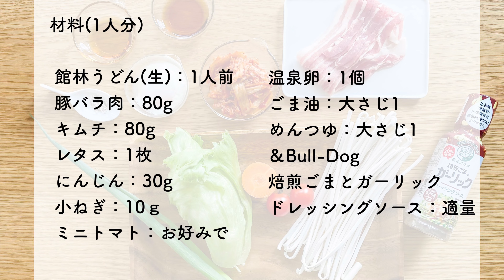豚キムチサラダうどん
野菜とお肉がおいしい＆Bull-Dogドレッシングソース